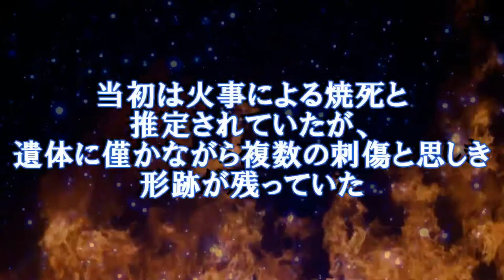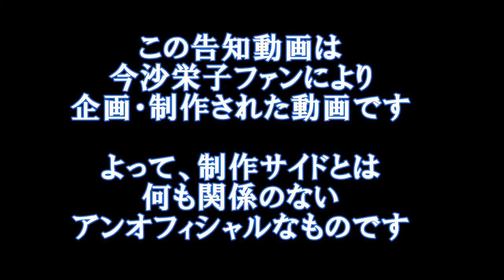今紗栄子 舞台初主演【ずっとここにある小さな塊】告知動画 （出演者一覧修正版）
女優  今 沙栄子さん初主演舞台「ずっとここにある小さな塊」告知動画。【ずっとここにある小さな塊】作・演出 清水康栄 2017年5/24(水)～5/28(日) 阿佐ヶ谷アルシェ
【舞台のご予約はこちら】→

※作成時から出演者情報が更新されたため修正版です
こちらの動画はファンによる企画制作動画です。